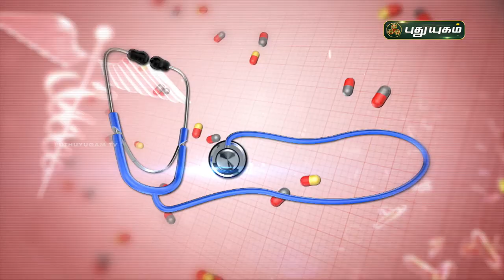நீர் கட்டி (PCOS/PCOD) எதனால் ஏற்படுகிறது? Doctor On Call | Puthuyugam TV